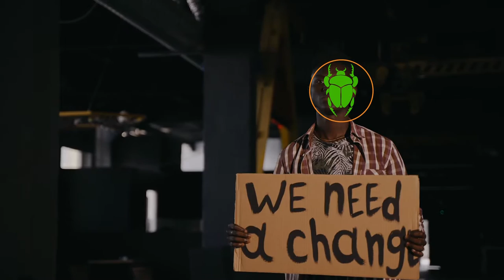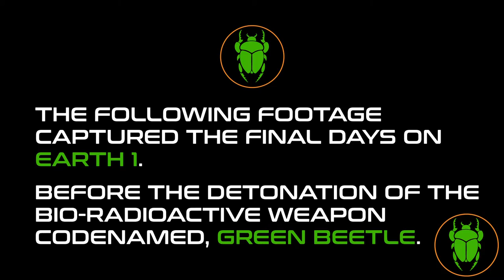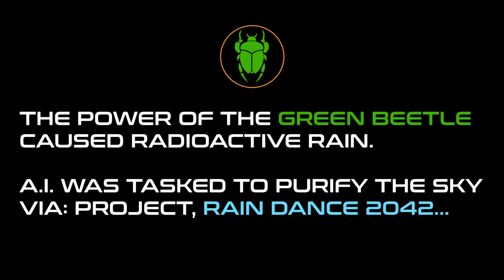Green Beetle (Music Video)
From Album, The Elevation Of Kendrum.
Now available on all music streaming platforms.